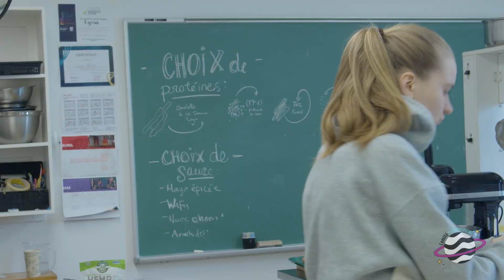CJE TV | Journée influenceurs de système